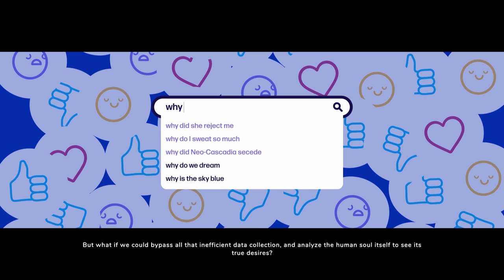Going Under Part 8 Final Marv mk.2 + Cubicle Gameplay Walkthrough (No Commentary, PC)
I love about 80% part of the game especially in the beginning. It has fun music, art, gameplay with rather boring story with weird difficulty pacing. Every level plays quick and smooth, I felt like a kid in a swimming pool with a bunch of friends, knowing there's a lot of sugary snacks waiting to be consumed. The issue I had with the game was the Styxcoin's True Founder and the Avie fight. I'll start with the Styxcoin's True Founder, that dungeon was a nightmare, it plays nothing like the previous levels, it was slow, sluggish and very punishing. The Styx founder boss was not even remotely hard compare to the fights on the way up. The game was very creative up until that point, where every minion will have a chain and area attack to finish you in such a small room. By the time I got to Avie fight, I was frustrated and lacked the passion to continue. You were introduced with so many cool perks and weapons, but then you are stripped out of them when fighting the final boss. I was very disappointed at how not fun the final part was, compare to the beginning of the game. This game has so much potential, I fell in love with it in every aspect, but my love faded towards the end. I still recommend the game, but only when it goes on sale.

More Action Packed Games